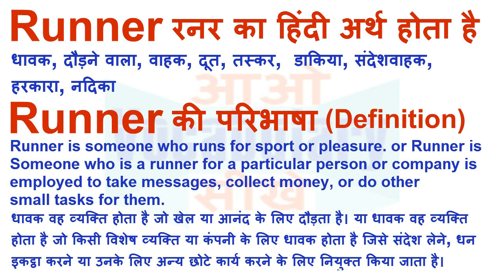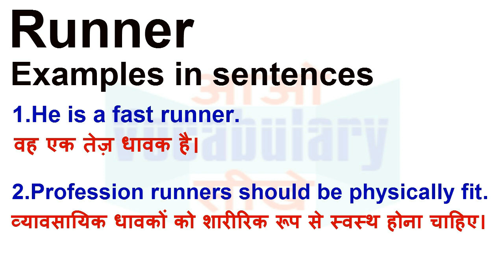Runner Meaning in Hindi | Runner Definition | Runner Ka Matlab Kya Hota Hai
Runner का हिन्दी मतलब
Runner का हिन्दी अर्थ, Runner की परिभाषा,
Runner का अर्थ हिन्दी में, Runner का इंगलिश अर्थ, Runner का उच्चारण और उदाहरण वाक्य। Runner का हिन्दी मीनिंग, Runner का हिन्दी अर्थ, Runner का हिन्दी अनुवाद